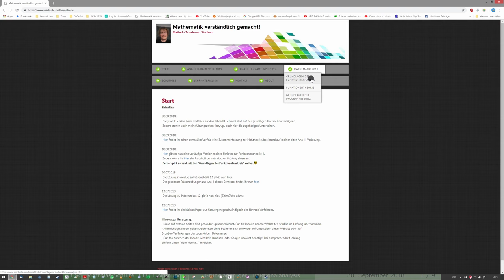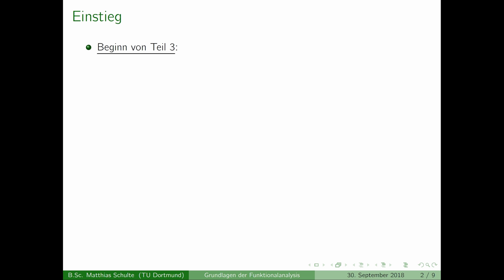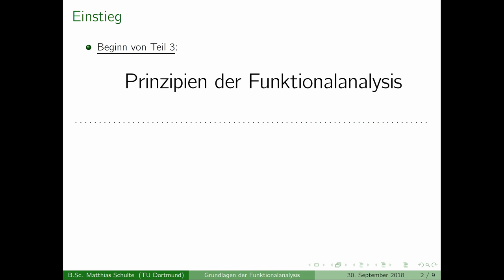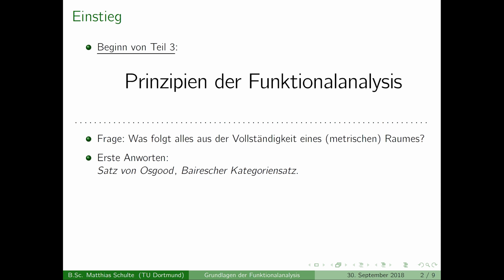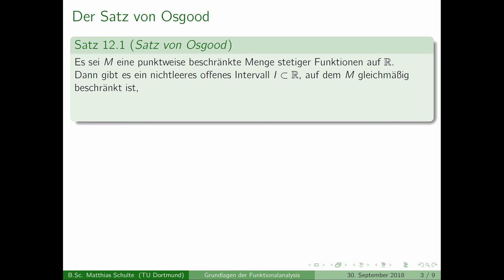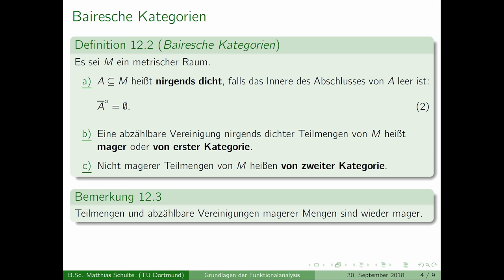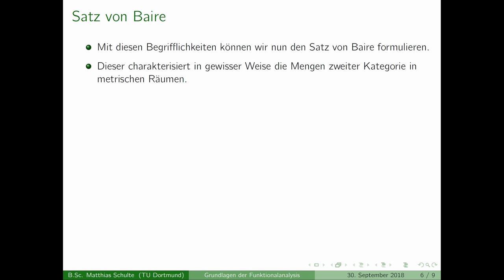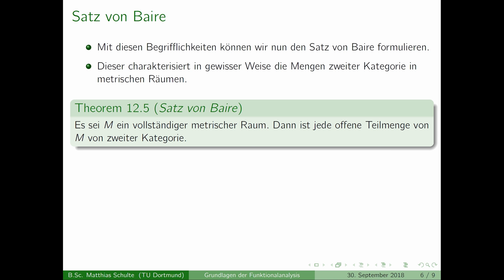Grundlagen der Funktionalanalysis - Kapitel 12, Teil 1 - Der Satz von Baire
Inhalt:
00:20 - Einleitung
06:11 - Satz 12.1
08:41 - Beweis von Satz 12.1
11:46 - Def. 12.2, Bairesche Kategorien
13:10 - Bem. 12.3
13:45 - Bsp. 12.4
18:31 - Thm. 12.5
19:26 - Beweis von Theorem 12.5
34:15 - Epilog